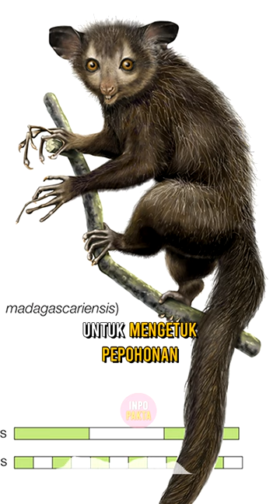Fakta unik Lemur